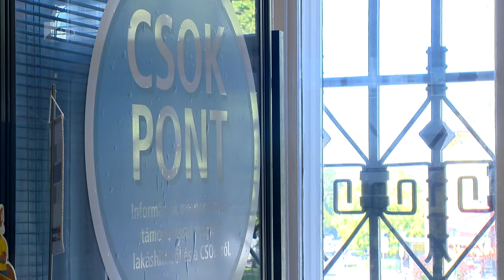Könnyítenek a CSOK-on - Kölcsey Tv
Március 15-től könnyít a kormány a CSOK igénylési feltételein. A családi otthonteremtési kedvezményt érintő két rendeletmódosítást Novák Katalin jelentette be szerdán. A család- és ifjúságügyért felelős államtitkár budapesti sajtótájékoztatóján kiemelte, az a céljuk, hogy gyorsabbá, egyszerűbbé és minél több család számára elérhetővé váljon a CSOK.